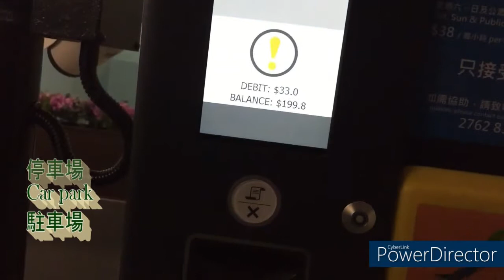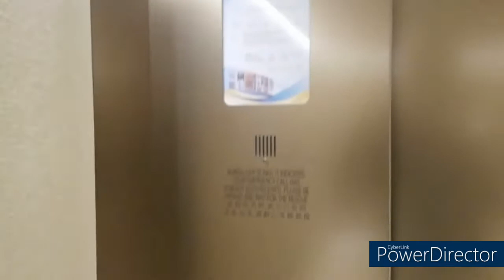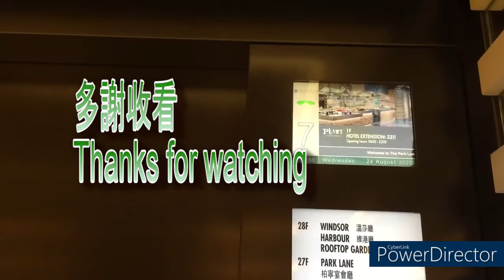(Filmed by UB 8122 production) 愉景灣愉景廣場Schindler升降機